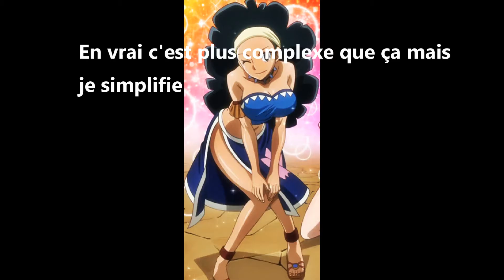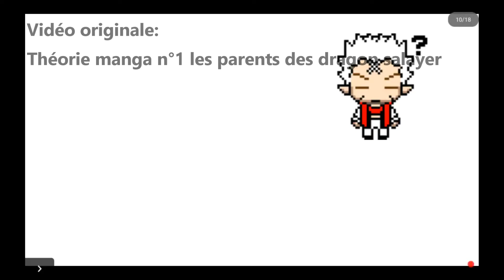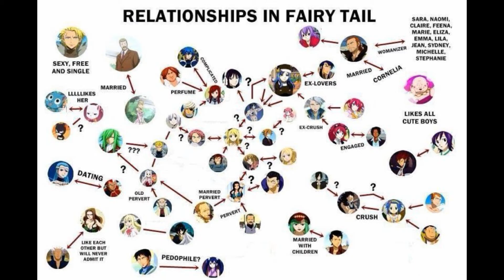Le cas Fairy Tail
(Reupload de la vidéo pour un meilleur son) salut, enfin de retour sur une vidéo manga certainement la plus complexe de la chaîne autant en contenu que en montage. Le montage m'a pris pas mal de temps ce qui explique le retard